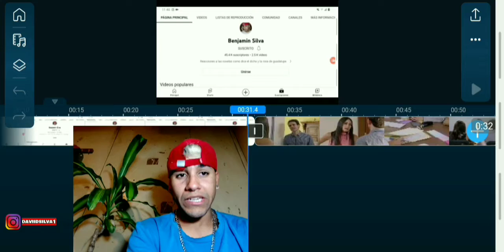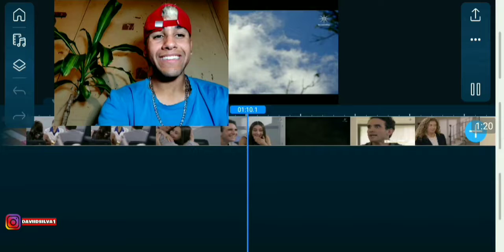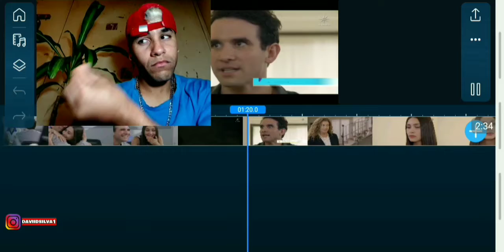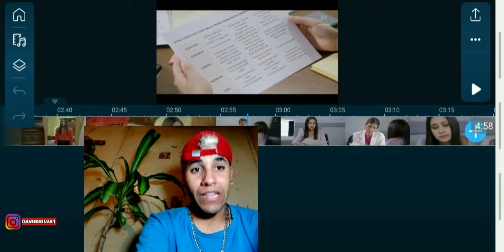La Rosa de Guadalupe - El amor no tiene peso [Parte 1/5]